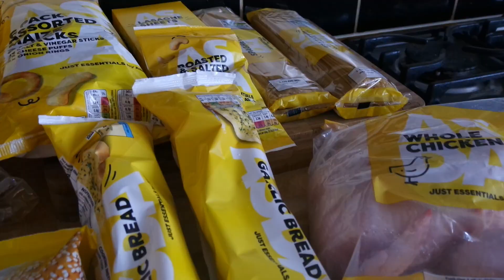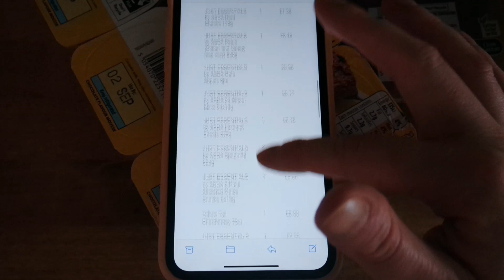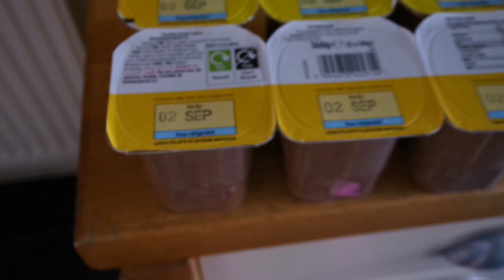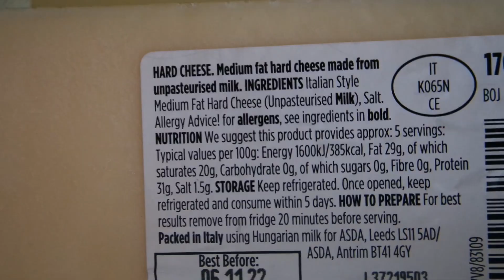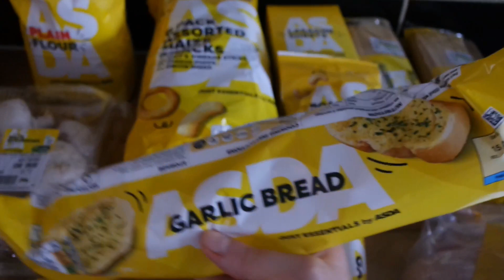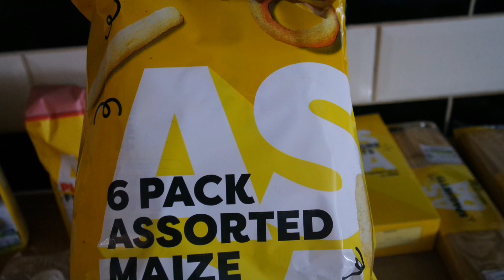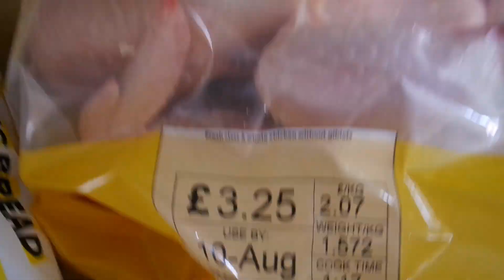NEW AT ASDA | JUST ESSENTIALS HAUL | PRICES | LOW CALORIE FINDS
Hi everyone!

I'm back with an exciting video including ASDA's new JUST ESSENTIALS range.

I can't believe the amount of food I got for just £15. Let me know if you've tried out this range yet and how you have found it!